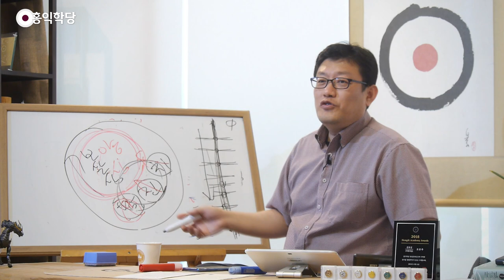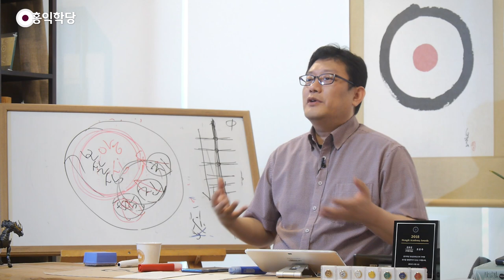[Q&A] 양심을 따르던 선비들은 신분제도가 찜찜하지 않았던 걸까요?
- (190707 일요 대담) 양심을 따르던 선비들은 신분제도가 찜찜하지 않았던 걸까요?